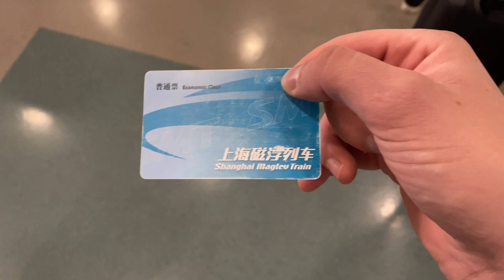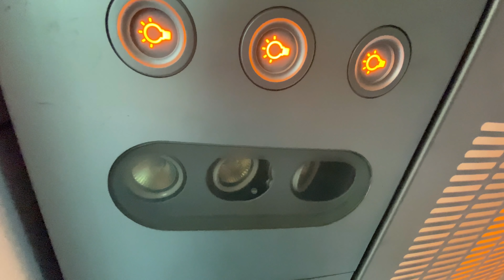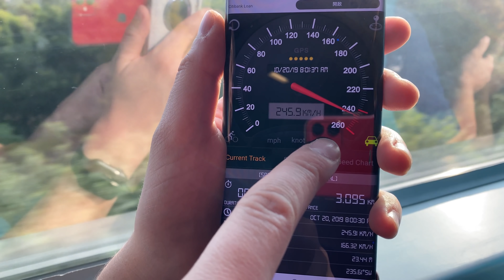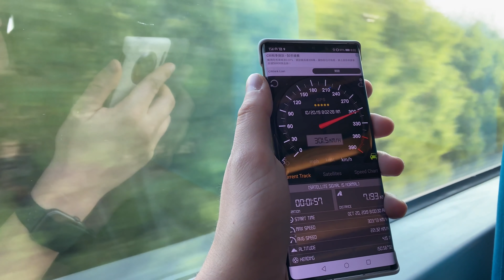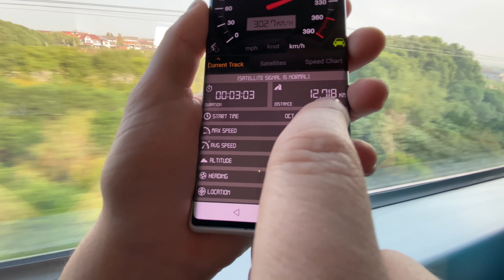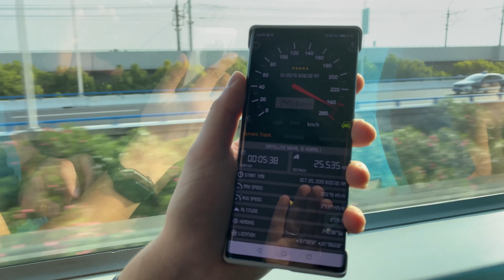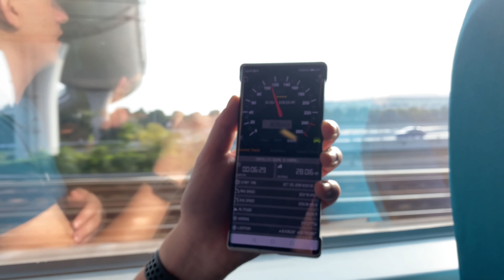300 de kilometri pe oră cu trenul care levitează, MAGLEV - Cavaleria.ro